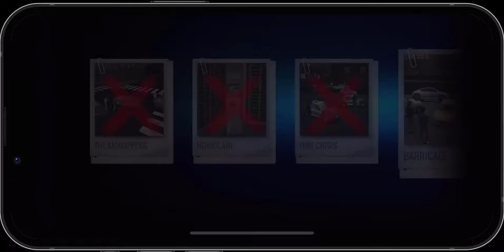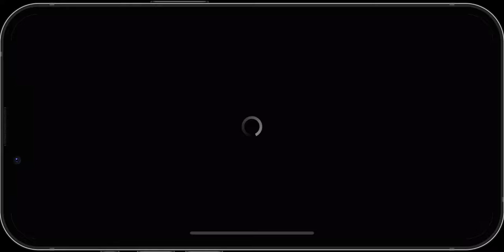Egbert's Sniper 3d Assassin Walkthroughs - Martinville Spec Ops Mission 4 - Barricade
The Martinville Spec Ops Mission 4 - Barricade is super easy. Just shoot the one barrel. It blows everything up and you are done.